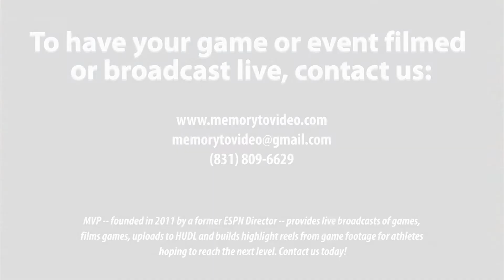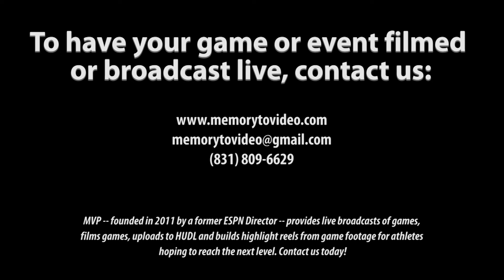2022 NE Football Showcase (122): RB/LB Marcus Kiley (Plainville HS)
The 2022 Northeast Football Showcase, featuring Marcus Kiley

Height / Weight: 5’ 6” 160 lbs
Broad Jump: 7’ 7”
Vertical: 23.5”

Bench: 185 lbs, 10 reps
40-yd: 5.12 secs